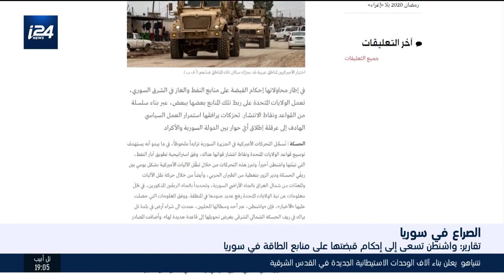أخبار السابعة 20.02.2020 / الجزء الأول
تقديم محمد الصياد